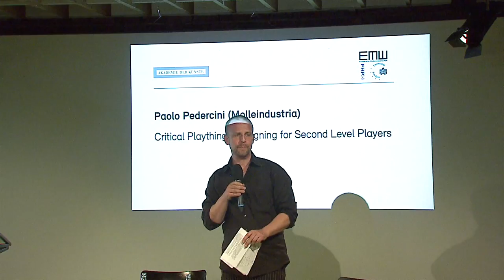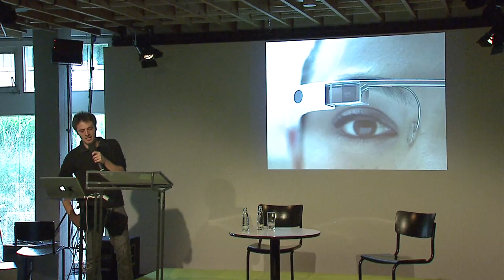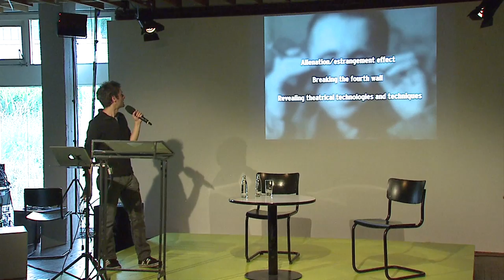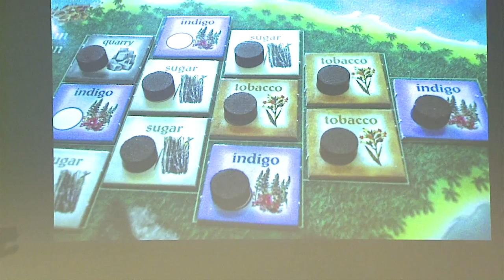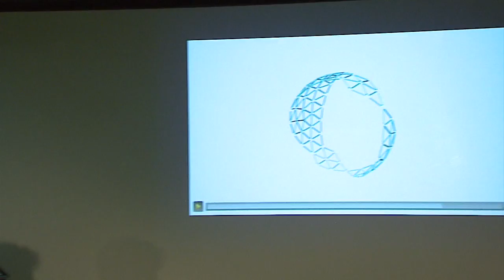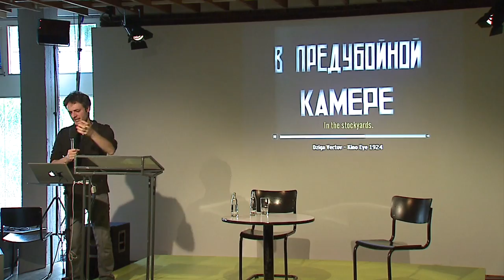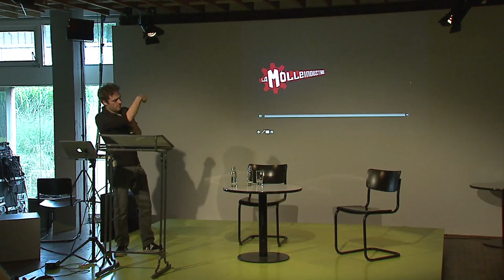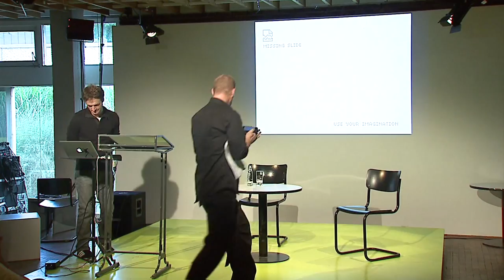Symposium Reeling/Realing. Paolo Pedercini (Molleindustria): Critical Playthings...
IM TAUMEL. AUF DER DIGITALEN SCHWELLE
REELING / REALING. ON THE DIGITAL THRESHOLD

26. – 27. September 2014

Internationales Symposium der Akademie der Künste und der Europäischen Medienwissenschaft (Fachhochschule Potsdam & Universität Potsdam). Kuratoren und Moderation: Jan Distelmeyer und Mark Butler

(1) Thomas Elsaesser: Zero Degrees and Tipping Points: Digital Retroaction and the Future of Obsolescence
(2) Heather Kelley: Close Enough to Touch: Embodied Games
(3) Wendy Hui Kyong Chun: Media: Thresholds and Habits
(4) Dirk Baecker: Nullzinspolitik der Notenbanken an der Schwelle zur nächsten Gesellschaft
(5) Paolo Pedercini (Molleindustria): Critical Playthings: Designing for Second Level Players
(6) Gabriella Coleman: Anonymous on the Edge. Order / Disorder, Art / Politics & Legibility / Obscurity
(7) Julian Oliver & Danja Vasiliev: Dissect / Reflect
(8) Atau Tanaka & Adam Parkinson: Binary Anachronisms: Embodying the digital with (analogue) Sound
(9) Anne Quirynen: Pulsations in Crushed Landscapes: Image and Movement. Pulsieren in zerschmetterten Landschaften: Bild und Bewegung
(10) Lasse Scherffig / Paidia Institute: (In-)Stabilität. Kybernetik, Computer und die Erzeugung der digitalen Schwelle
(11) Evgeny Morozov: Is There Life Beyond “the Internet“? Getting By Without the Arch Concept of Postmodernity
(12) Synthese – Jan Distelmeyer & Mark Butler

Kamera/Schnitt: Uwe Ziegenhagen
Kamera: Verena Vargas-Koch